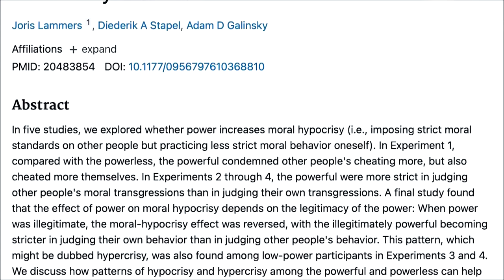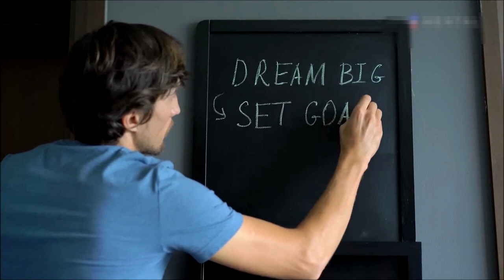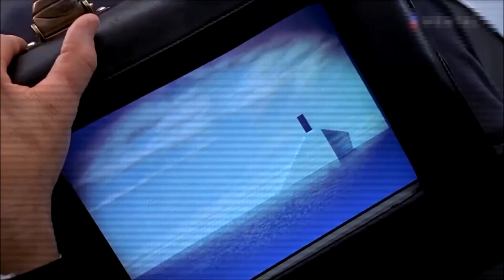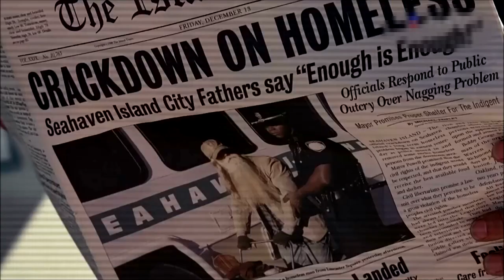👉Не давай👈 собой управлять ☝ Не будь удобным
►БУДЕМ БЛАГОДАРНЫ ЗА ПОДДЕРЖКУ   💳
Согласно ст. 152.1 ГК РФ (принят ГД ФС РФ 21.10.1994) использование изображения граждан осуществляется в государственных, общественных и публичных интересах, кроме того оно получено при съемке проведенной в местах, открытых для свободного посещения.
Администрация канала (сайта, страницы) не несет ответственности за высказывания комментаторов